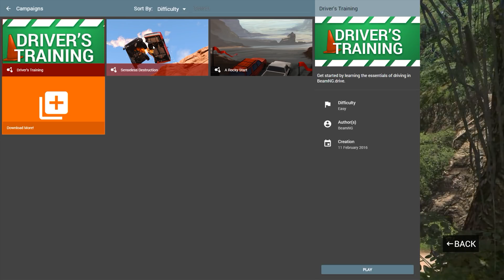BeamNG.drive - Testdrive - Einführung zu BeamNG.drive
Die erste Folge mit Mikrofon zu BeamNG.drive wie es von euch gewünscht war. Ich freue mich auf euer Feedback zur Folge :)

⬇️ Hardware ⬇️

🖥MONITOR: ViewSonic XG2703-GS
⚙ GFX KARTE: MSI GTX 1070
⚙ MAINBOARD: MSI Z170A GAMING M7
🖱 MAUS: Razer DeathAdder
🎧HEADPHONES: Razer Mano’war